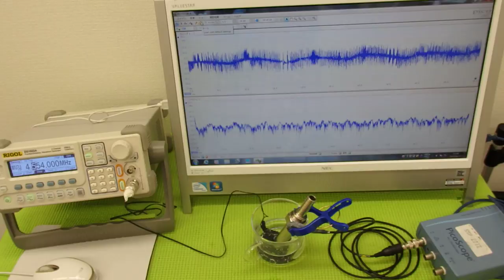超音波の発振制御システム ultrasonic-labo